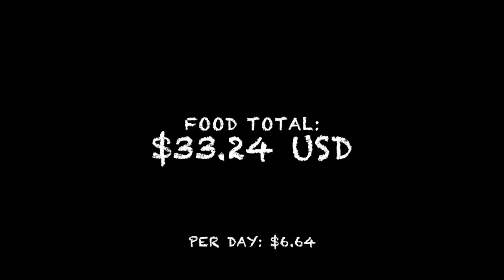ESTOY PERDIDA PERO ENCONTRADA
¿Porqué nos perdemos? Bueno, a veces solo es por los errores que cometemos, a veces es por los obstáculos que se nos cruzan, pero al final del día, nunca encontraremos nuestro camino y quiene somos si no nos perdemos de ves en cuando.

*¡CHECA MI INCREIBLE TIENDA!*
Estados Unidos: goo.gl/f5rMNY
Europa: goo.gl/SQihEJ

Apps que uso para hospedaje:
(¡Credito gratis en tu primera estancia!)